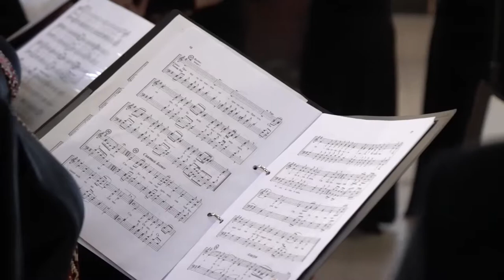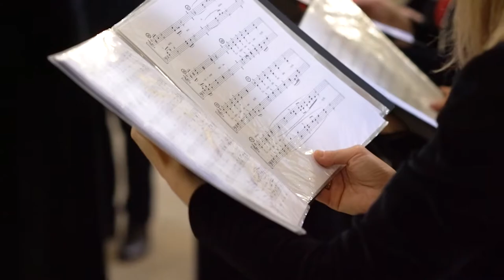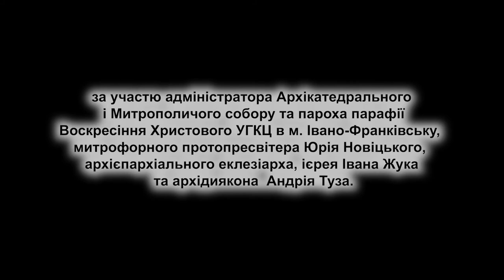Архиєрейська Божественна Літургія Степана Спєха (друга редакція, 2009)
Архікатедральний і Митрополичий Собор Воскресіння Христового УГКЦ в Івано-Франківську
Очолює Літургію Архиєпископ і Митрополит Івано-Франківський преосвященний Кир Володимир Війтишин,
за участю адміністратора Архікатедрального і Митрополичого собору та пароха парафії Воскресіння Христового УГКЦ в м. Івано-Франківську, митрофорного протопресвітера Юрія Новіцького, архієпархіального еклезіарха, ієрея Івана Жука та архідиякона  Андрія Туза.

Співає Митрополичий камерний хор «Кредо» Архикатедрального і Митрополичого собору Воскресіння Христового Української греко-католицької церкви, регент – заслужений працівник культури України, кандидат мистецтвознавства, доцент кафедри методики музичного виховання та диригування Навчально-наукового інституту мистецтв Прикарпатського національного університету імені Василя Стефаника Жанна Зваричук
Модератор, ініціатор проєкту та слово про композитора – доктор мистецтвознавства, професор кафедри методики музичного виховання та диригування Навчально-наукового інституту мистецтв Прикарпатського національного університету імені Василя Стефаника, заслужений працівник культури України Ганна Карась.

Меценати проєкту – родина композитора Степана Спєха з Німеччини –  дружина пані Ірена, син Степан та невістка Наталія.

Продюсер проєкту та режисер монтажу – доктор філософії Роман Дзундза (ГО "Центр креативних індустрій та технологічних інновацій").

Аудіозапис - Олег Пономарьов "Indigo Music Ukraine"

Технічне забезпечення:
Роман Петришак, Руслан Веселий, Володимир Маковишин, Андрій Шкварла, Олександр Литвиненко.
2021 р.